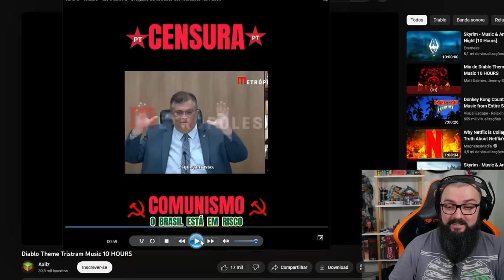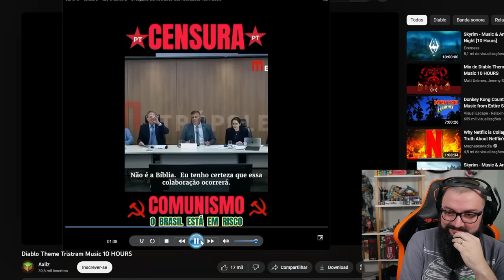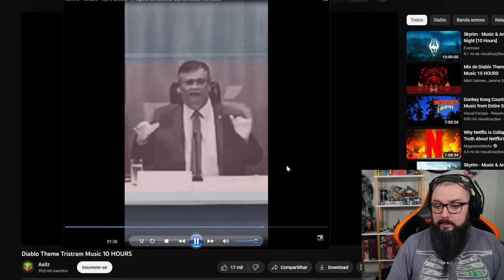Censura Aberta o amor venceu